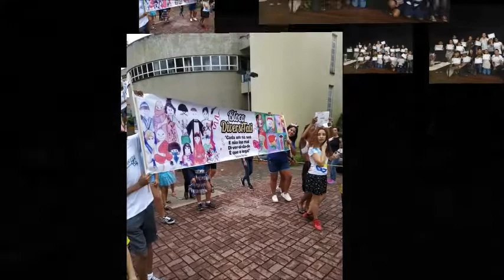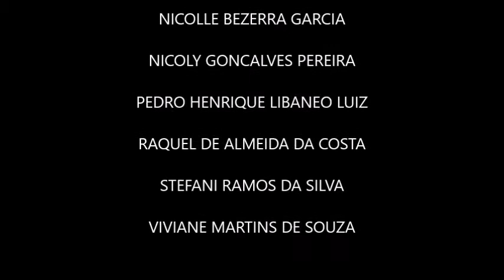Chiquinha Gonzaga Série Mulheres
Reportagem sobre Chiquinha Gonzaga - Série Mulheres